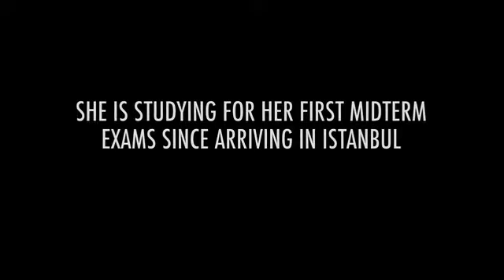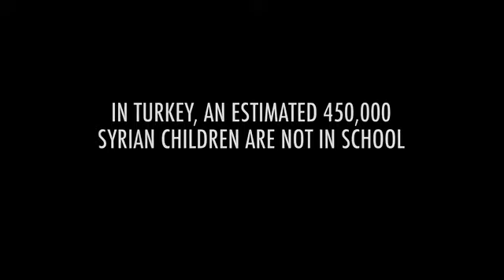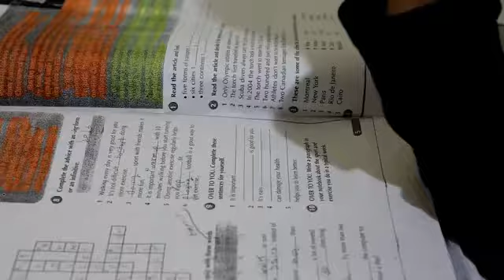Meet Raghad a Syrian Refugee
Raghad, a 12-year-old Syrian girl who lives in Turkey, dreams of becoming a doctor like her father, but worries that being a refugee means giving up her education. Luckily she has parents who know that education is the best investment for their daughter’s future — and the future of Syria.

Credit: The Fuller Project